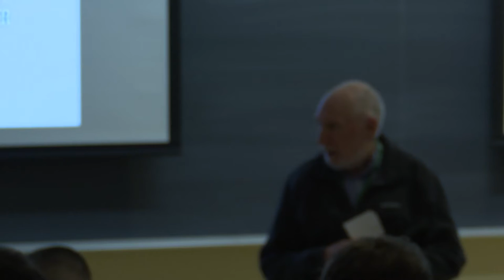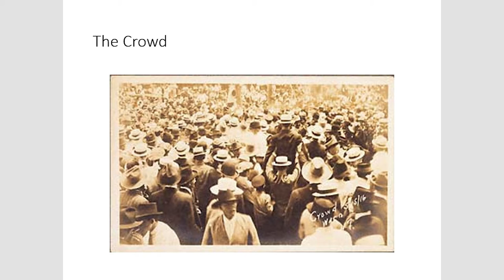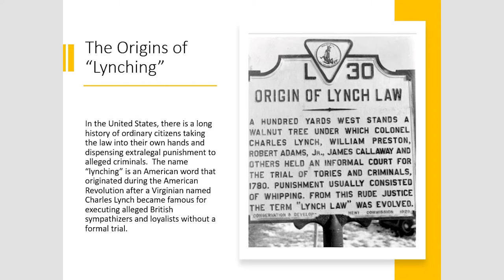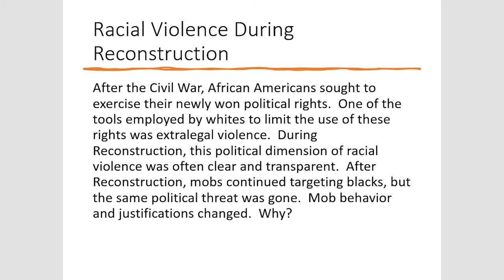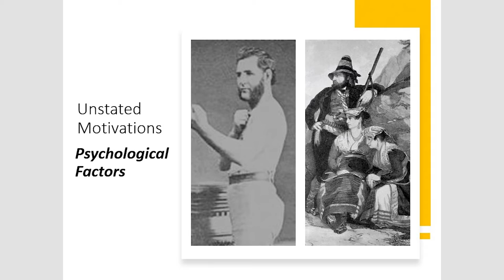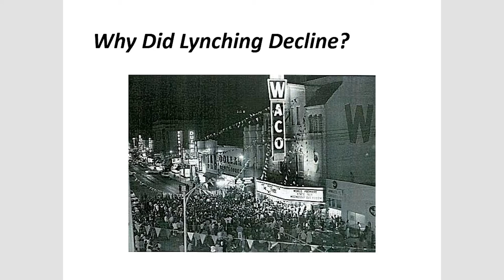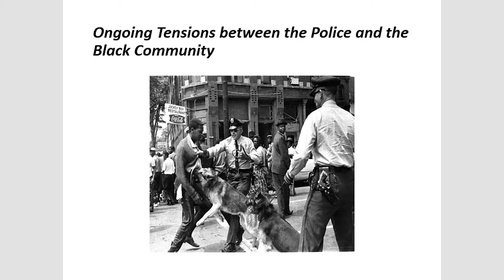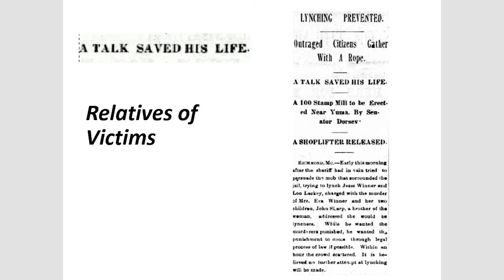Why Ordinary People Lynched 2-1-2024